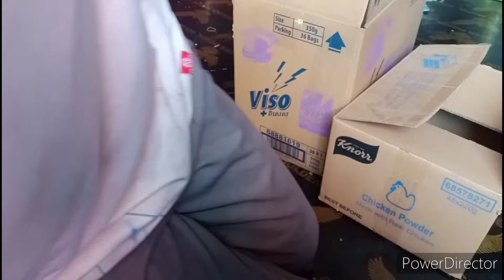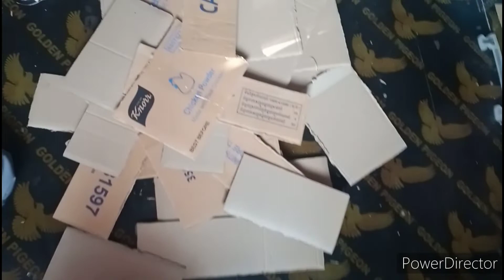life hack or DIY with box to make cloth set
bye love you.